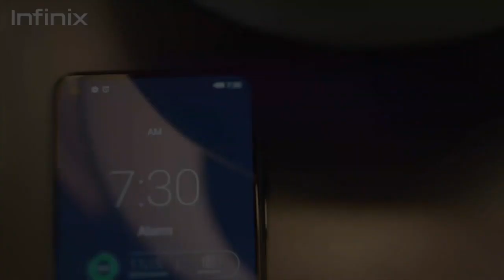Infinix Note 7 TVC - Ghana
Note 7 TVC